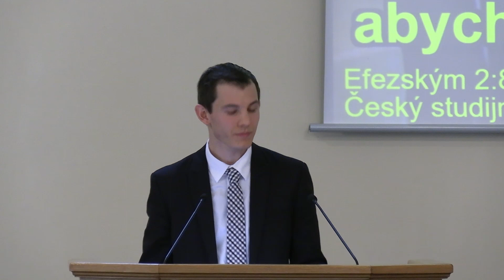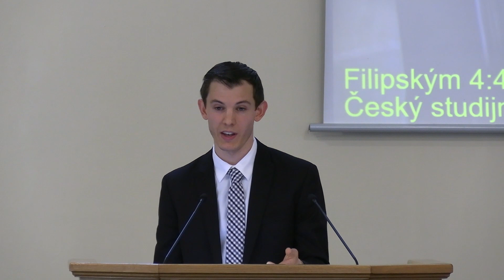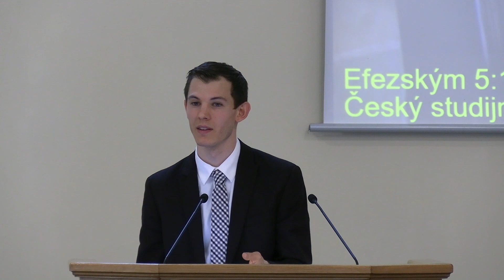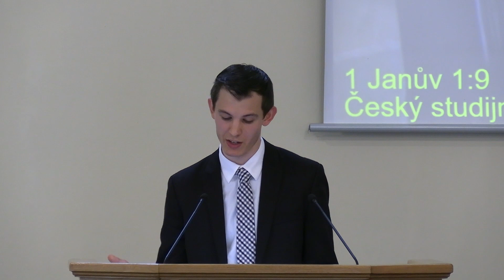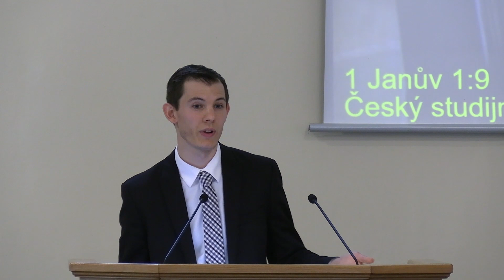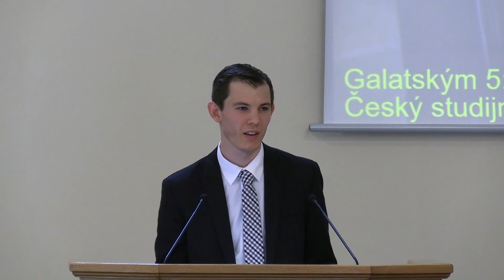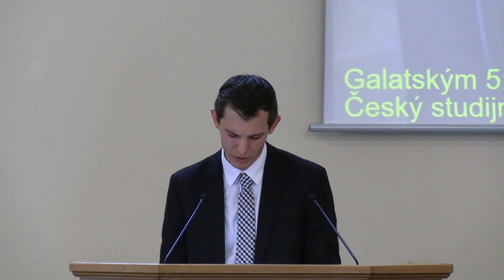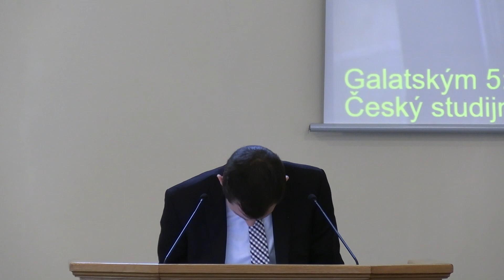Choďte v Duchu Svatém! (Galatským 5:16-26) 19.5.2024 Mathew Smith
text z kázání:
 16Říkám však: Duchem choďte a žádost těla nedokonáte. 17Tělo žádá proti Duchu a Duch proti tělu, neboť stojí navzájem proti sobě, abyste nečinili to, co byste chtěli. 18Jste-li vedeni Duchem, nejste pod Zákonem. 19Skutky těla jsou zřejmé, jsou to cizoložstvo, smilstvo, nečistota, bezuzdnost, 20modloslužba, čarování, nepřátelství, svár, žárlivost, hněvy, soupeření, rozdělení, sekty, 21závisti, vraždy, opilství, hýření a podobné věci. To vám předpovídám, jak jsem již dříve řekl, že ti, kdo takové věci dělají, neobdrží dědičně Boží království. 22Ovocem Ducha je však láska, radost, pokoj, trpělivost, laskavost, dobrota, věrnost, 23mírnost, sebeovládání. Proti takovým není žádný zákon. 24Ti, kdo patří Kristu Ježíši, ukřižovali tělo s jeho vášněmi a žádostmi. 25Jsme-li Duchem živi, Ducha také následujme. 26Nehledejme marnou slávu, navzájem se neprovokujme a jedni druhým nezáviďme.